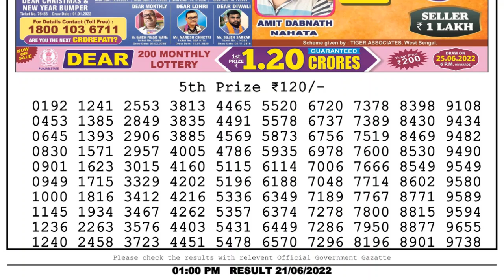Dear Lottery Sambad 1pm today 21.06.22 Nagaland State Lottery Result